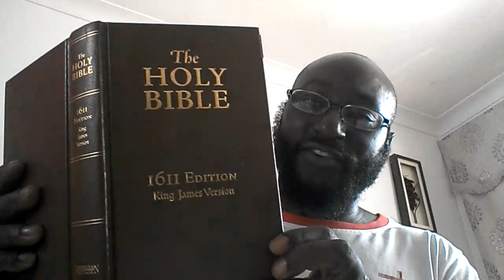Isaiah chapter 28: verses9-10 breakdown: How to understand scriptures